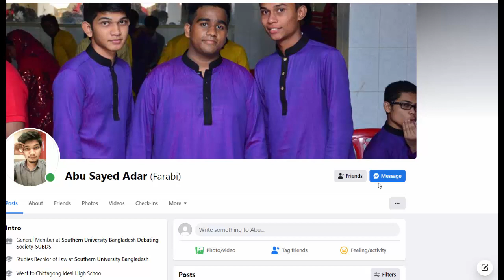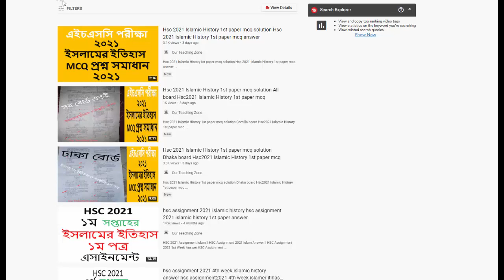Hsc 2021 Islamic History 2nd paper mcq solution Hsc 2021 Islamic History 2nd paper mcq answer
Hsc2021IslamicHistory 2ndpapermcqsolution
Hsc2021IslamicHistory 2ndpapermcqanswer